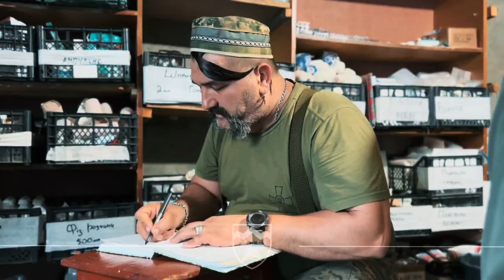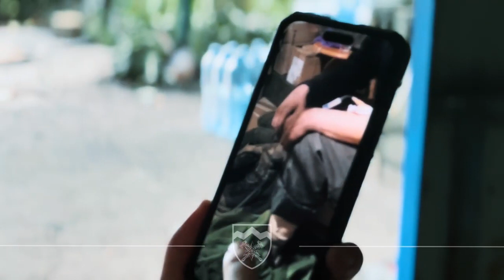Медики- Едельвейси. Боротьба за життя...